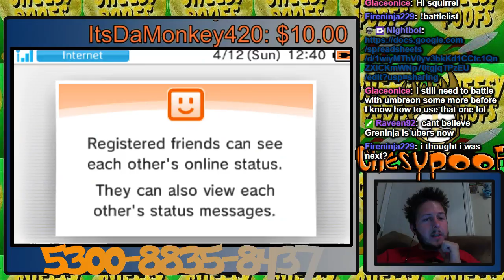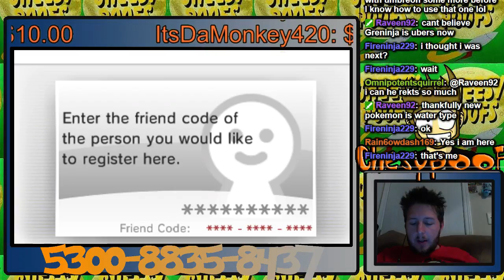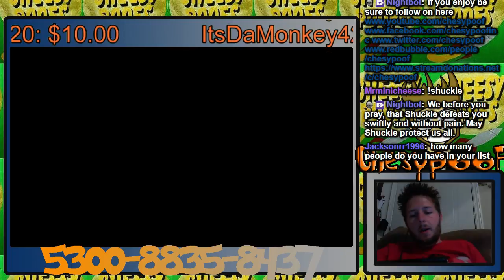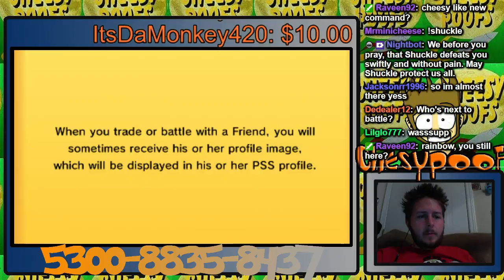Chesypoof Plays Pokemon Alpha Sapphire 4/12/15 Part 2